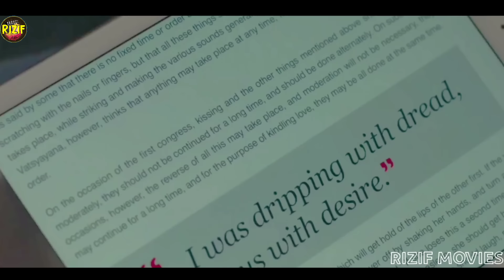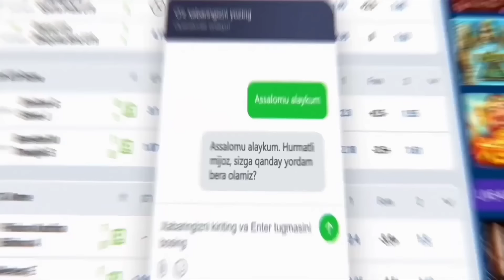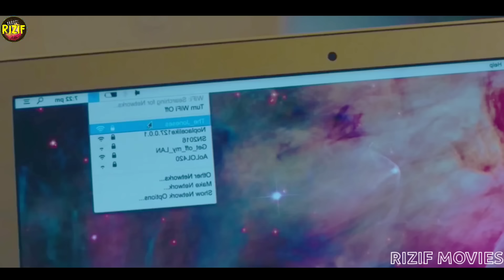12 yoshli bola o'z enagasini zo'rladi va o'ldirishga majbur bo'ldi l Tarjima Kinolar l Kino sharx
Hey yov Hammaga salom siz Rizif kanalidasz.,  bugun biz dahshatli dramma filmi "Better Watch Out"-ni aytib beramiz. Yaxshilab o'rnashib oling tayyor bo'lsangiz biz boshladik.

Kanalimizni qo'llab quvvatlash va videolar sonini ko'paytirish uchun hissa qo'shing: -Payme

🎬Kino nomi: "Better Watch Out"

📢Demaaaaak Assalomu aleykum Biz bilan o'zingiz sevgan qahramonlarga yanada yaqinroq bo'ling. Bizda hammasi kino haqida.

✅Diqqat
🤔Agar
YouTube kanal uchun yoki biznes uchun

👥Do'stlarizga ulashing. SIZ Kutgan eng qiziqarli videolar hali oldinda
👨‍💻Biz Ijtimoi tarmoqlarda
✅Ishlatilgan hesh(teg)lar #️⃣

©️MUALIF HUQUQINI HURMAT QILING 👨‍💻🎬